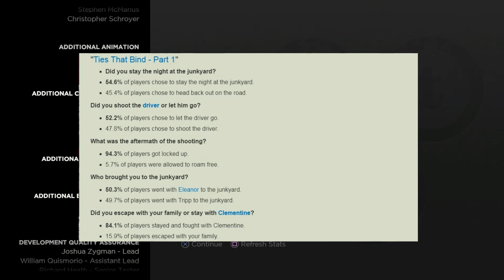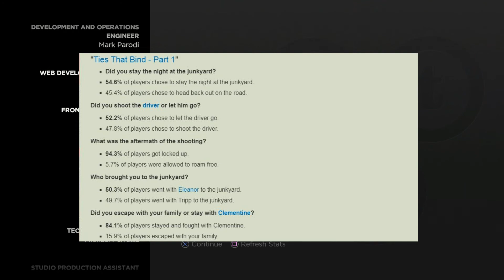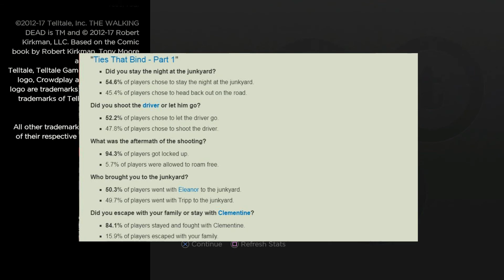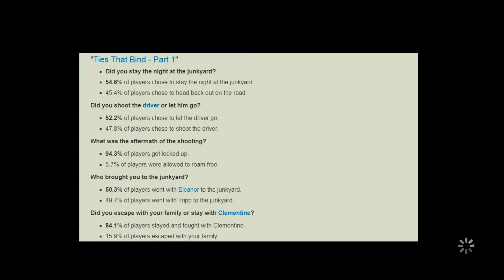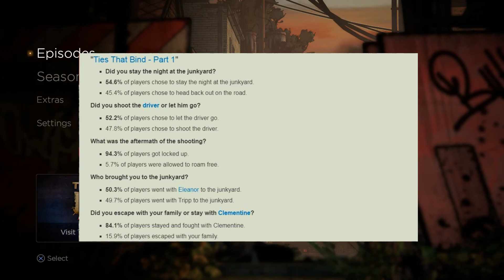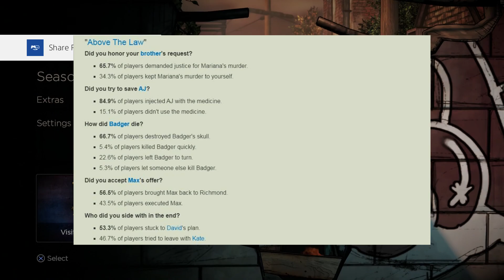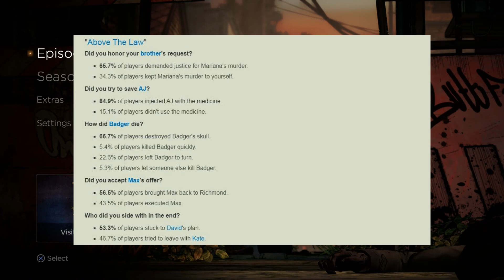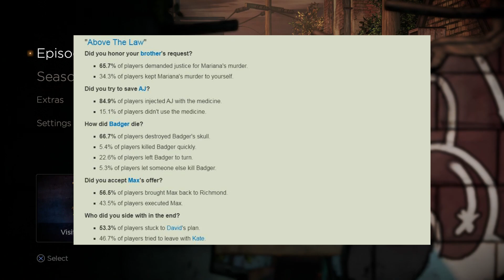The Walking Dead: The New Frontier Gameplay Walkthrough Blind Part 8 - Good Ol' Richmond Stand Off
A lot has happened this Episode and it looks like there are even more potentially evil things afoot in Richmond. Hopefully together with David's help we can get to the bottom of this... or things could just get a whole lot worse.

This is Part 8 of our Let's Play The Walking Dead: The New Frontier playthrough.

Let's Play The Walking Dead A New Frontier
Gameplay Walkthrough
Blind Playthrough